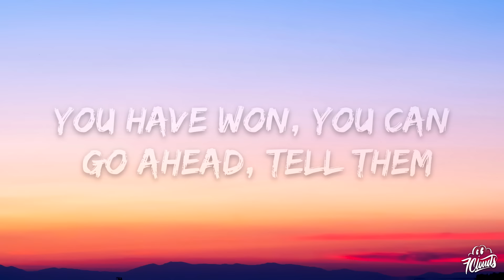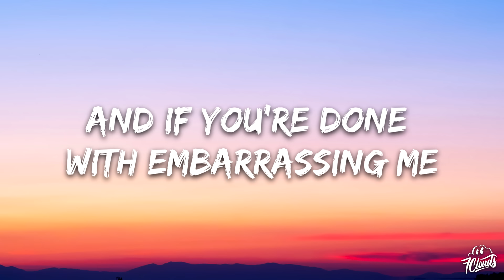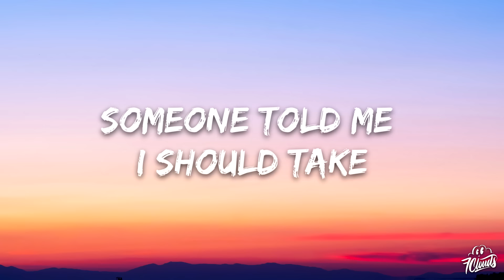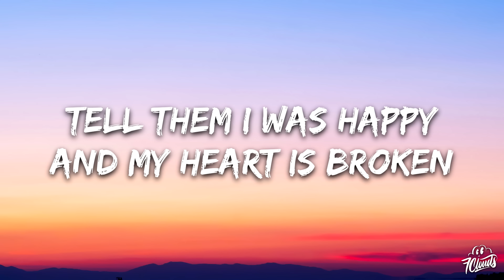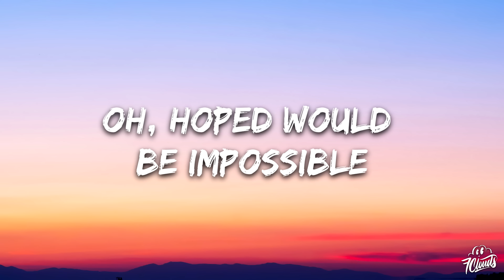James Arthur - Impossible (Lyrics)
🎤 Lyrics: James Arthur - Impossible

[Intro]
Mmm-hmm, mm

[Chorus]
Impossible, impossible
Impossible, impossible

[Chorus]
Impossible, impossible
Impossible, impossible

[Outro]
Impossible, impossible
Impossible (impossible), impossible (impossible)
Impossible, impossible